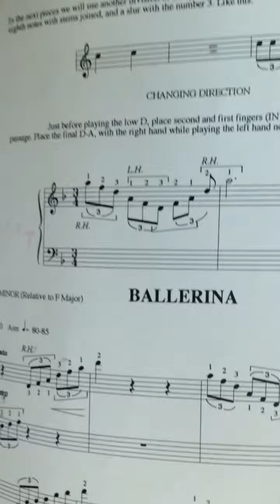Leonie's harp performance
Ballerina